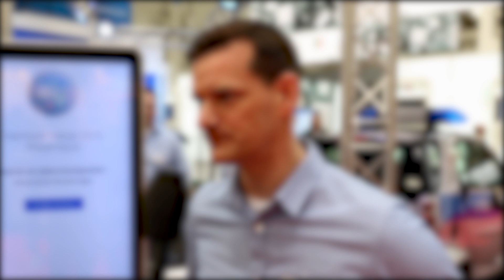Sicher im Netz? - Cyber Security auf der Hannover Messe 2019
Wie sicher ist mein Passwort? Wie schütze ich mich vor Hackern? Was passiert mit meinen Daten? Pointer-Reporter Justus hat auf der Hannover Messe Experten zum Thema "Cyber Security" befragt. Viel Spaß beim Anschauen! =)

Habt ihr Video-Ideen? Lasst es uns in den Kommentaren wissen!